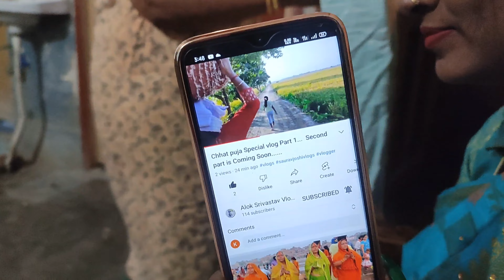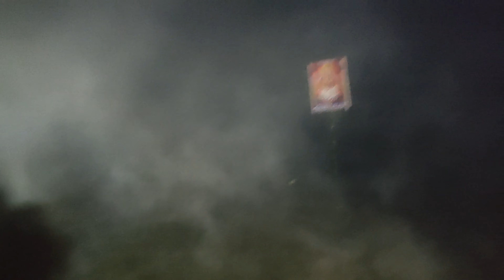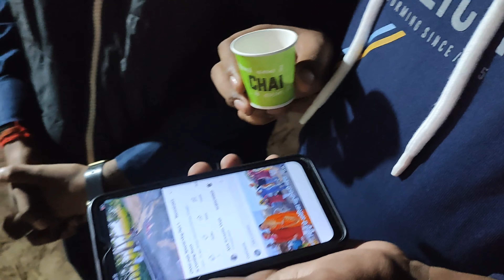This is Final Part Chhat puja Special vlogs